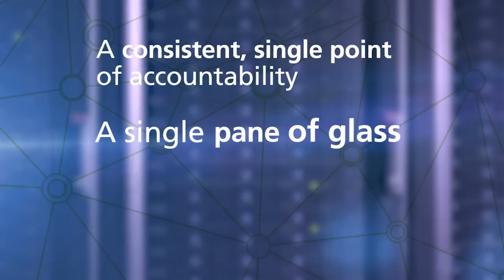Turn your data centre into a business response centre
Experience data centre automation that works, with Dimension Data’s Managed Services for Data Centres.

On premise, cloud based or both - automation of your data centre means:

50% of routine tasks so longer require human intervention freeing those skills up
30% of incidents are automatically escalated getting the attention they need, as soon as they need it
Because you no longer need secondary disaster recovery infrastructure, you can save up to 40% of your OPEXand CAPEX hassle free
A consistent, single point of accountability
A single pain of glass to deploy and manage everything from anything, anywhere

Make your data centre the response-able business asset it should always have been.